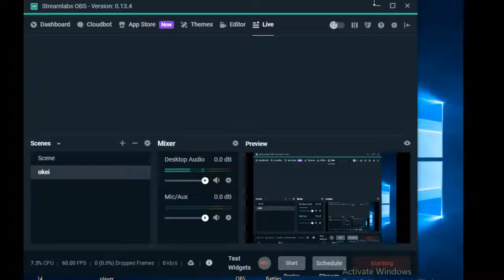Diddi2Joii eða joi Live Stream